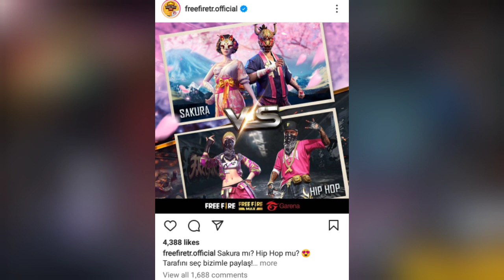BREAKING NEWS !! Hip Hop Bundle Return Magic Cube Store || free fire new event today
hio hop bundle return
sakura bundle return
hip hop bundle retrun gw manish
hiphop bundle return star gamer
reviver gaming